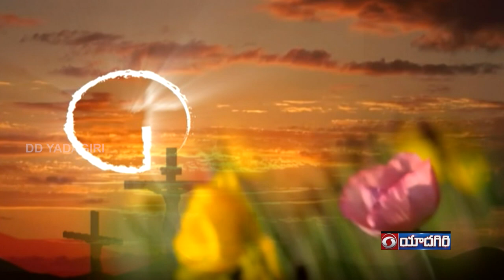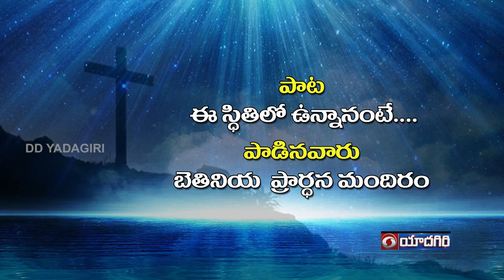Aradhana | Christian Devotional Songs | Word of God | Message by Rev. MS Ravi Raju